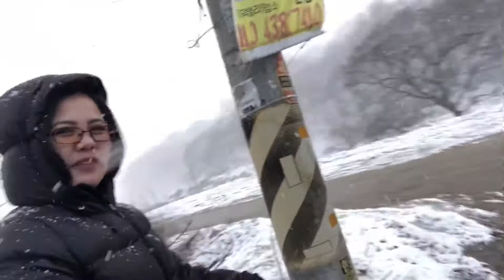umulan nang snow na malakas vlog#32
godbless